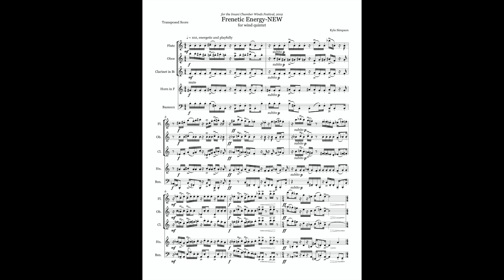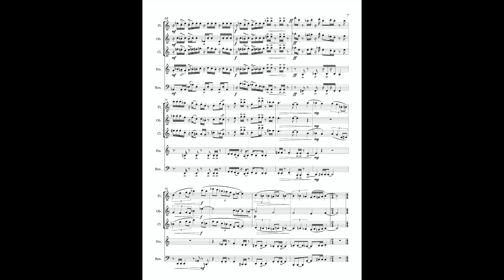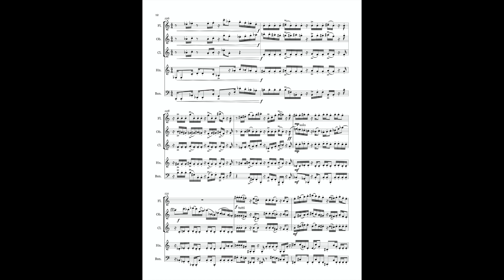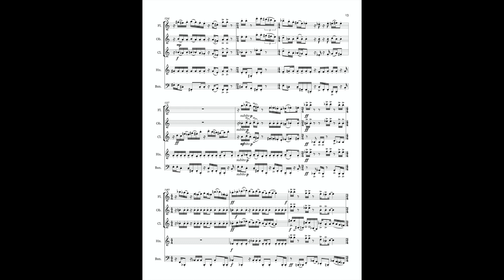Frenetic Energy-Wind Quintet-Kyle Simpson-Score Video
This wind quintet was premiered at the 2019 Imani Winds Festival with participant instrumentalists:
Jillian Reed, flute
Shannon Prescott, oboe
Darius Bennett, clarinet
Emma Wahlstrom, french horn
Aviva Klein, bassoon